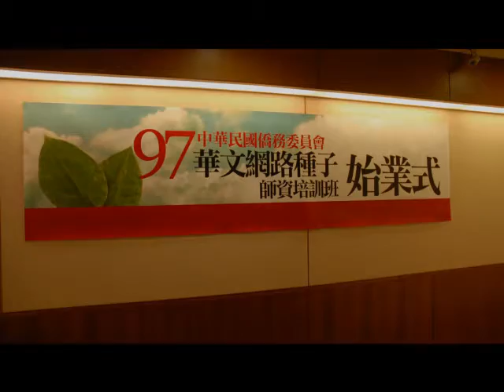第三期汗與淚水的日子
(僑委會97-3助教群製作，非本人作品)